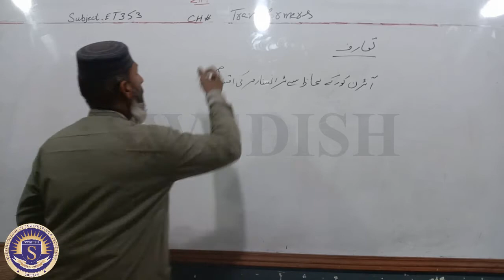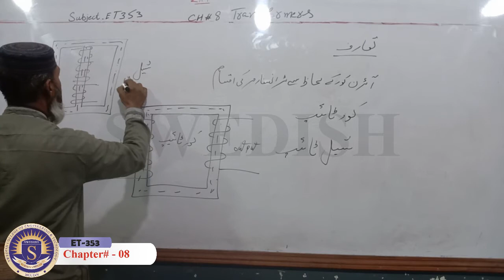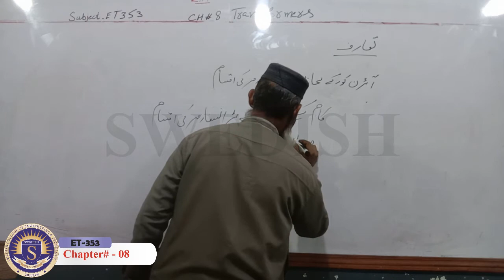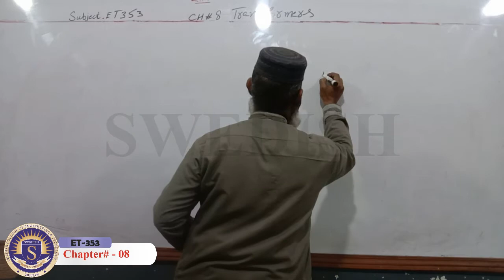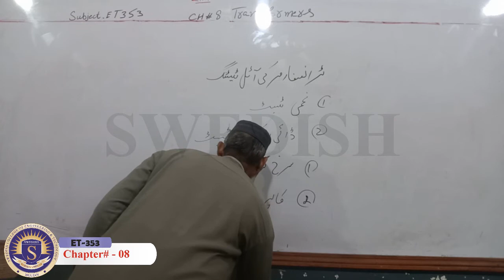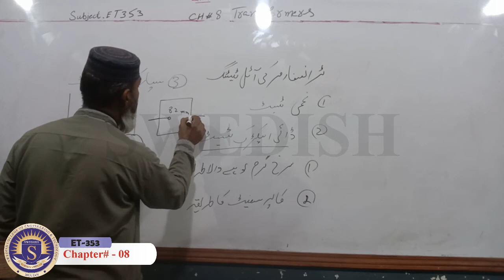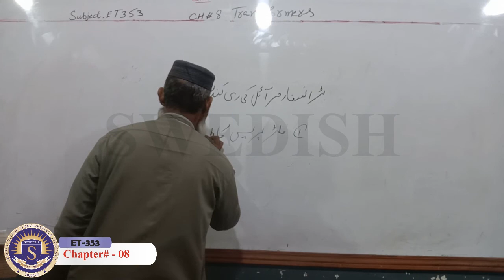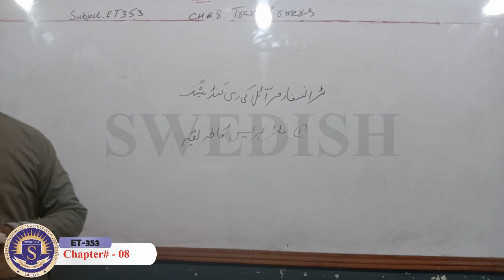ET 353 Repair & Maintenance of electrical Equipment Ch-8 by M Asif Ghori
Subject: ET 353 Repair & Maintenance of electrical Equipment Ch-8
Presented by: M Asif Ghori
Production: Swedish Institute of Technology, multan